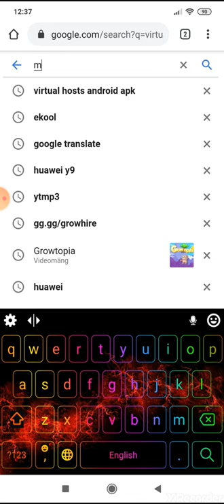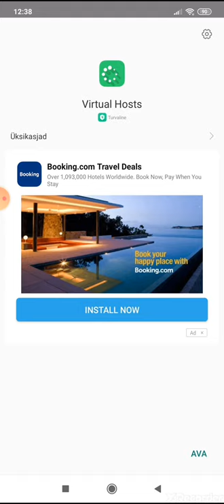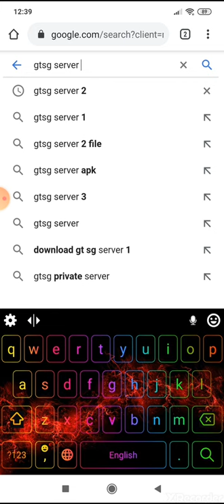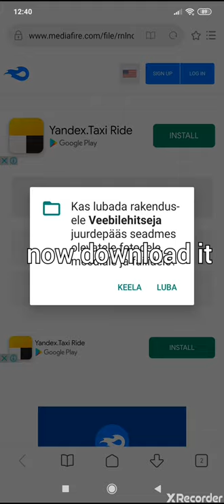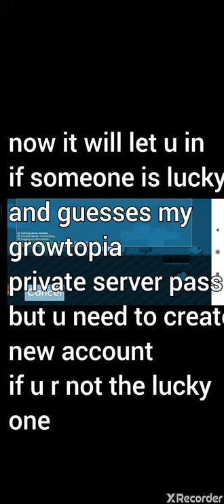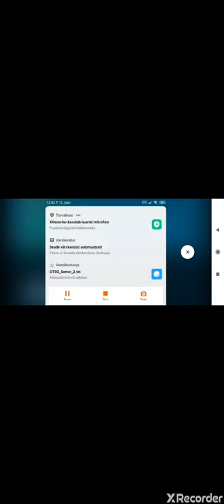How to get in to growtopia private server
I cant remember that i said it in last video idk